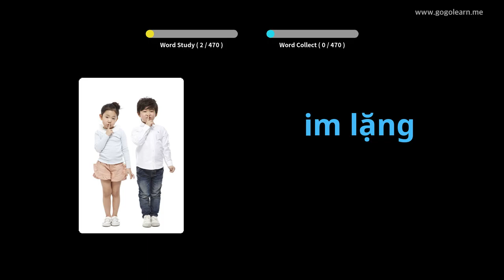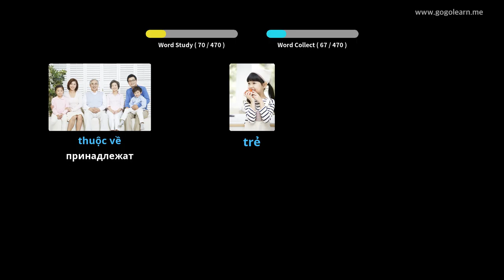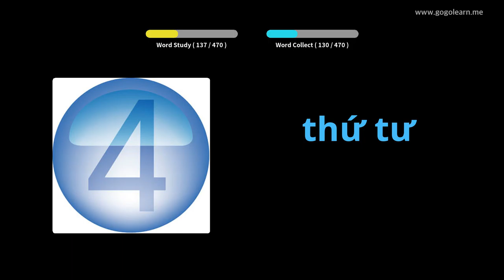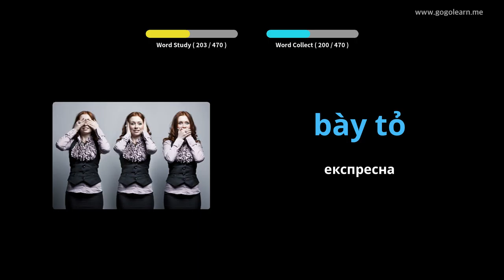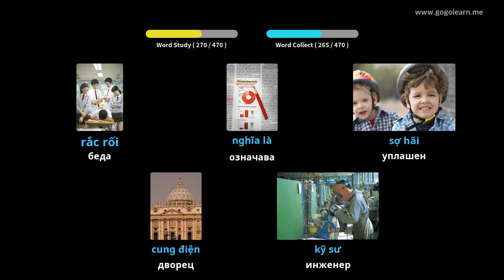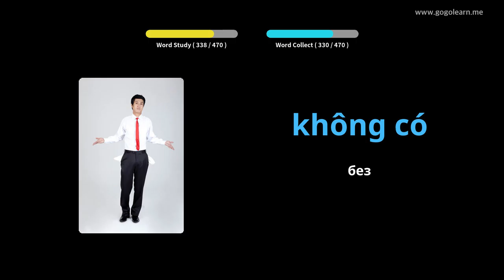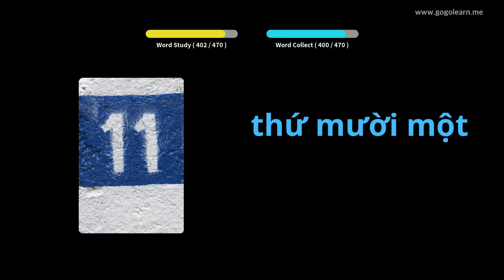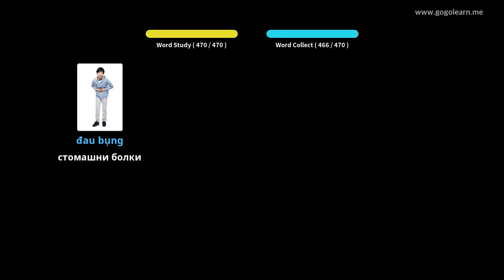Виетнамски речник Основно училище | Golearn